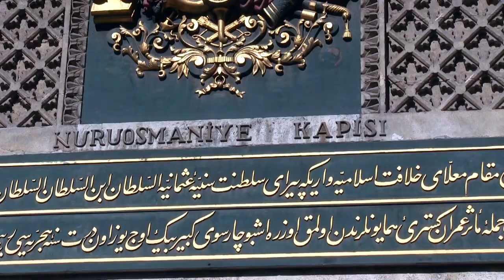Le Grand Bazaar , Istanbul, Turquie ( Full HD )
Visite au GRAND BAZAAR , Istanbul , Turquie
DONT MISS TO SEE : ISTANBUL WOW WOW WOW. IT  IS ONE OF THE THE BEST VIDEO THAT I HAVE PRODUCED SO FAR . SEE ALLAIREJ1957 ON YOUTUBE
HELP ME TO INCREASE THE VIEWS